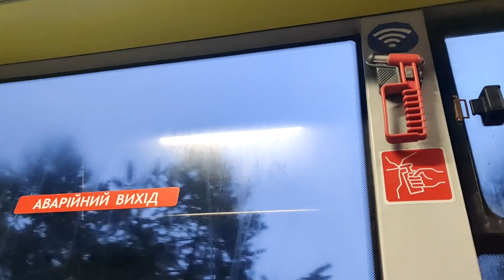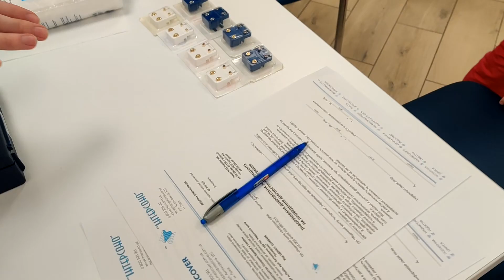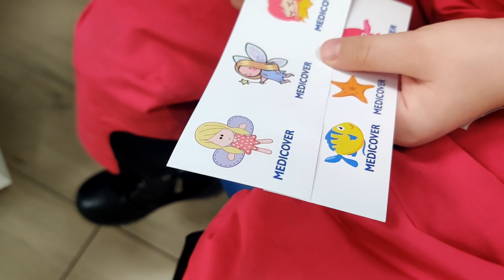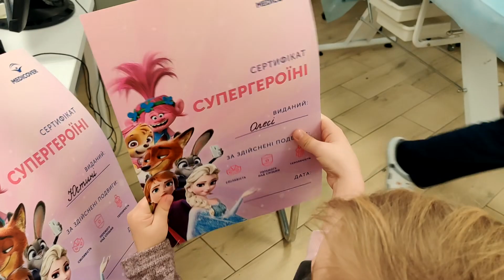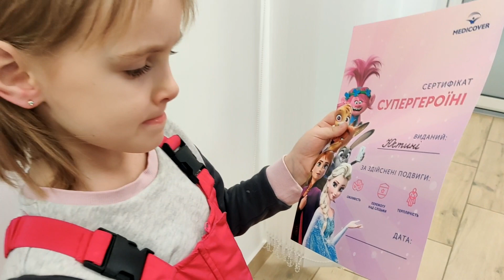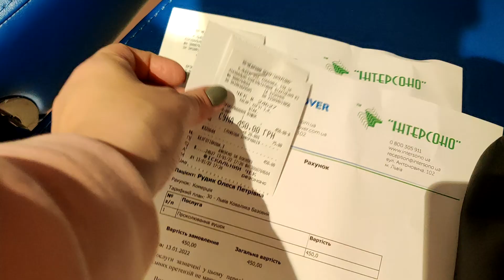Проколювання вух пістолетом (Львів, "Medicover") | канал Мамунця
Дівчата просили дуже давно. А ми притримуємось думки, що проколювати вуха варто тоді, коли дитина свідомо цього захоче. Олесі 3 роки та 4 місяці, а Юстині 5 років та 11 місяців.

На диво, молодша перенесла краще, хоча обоє ок! Дивіться у відео.

Ціна проколювання одній дитині – 450 грн. Записувалась у соцмережах. Клініка недалеко від нашого дому, тому на дорогу і сам процес потратили менше години. А відтягували місяцями))